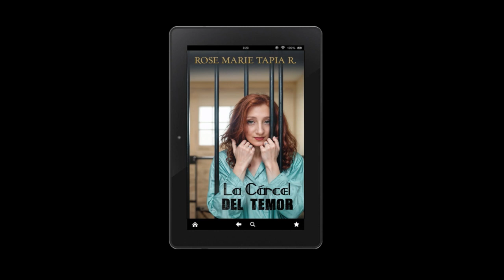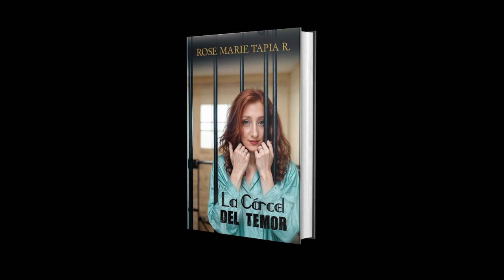EDICIONES RENOVADAS NUEVA PORTADA DIAGRAMACIÓN LA CÁRCEL DE TEMOR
Adéntrate en el desgarrador universo de Sofía, una mujer cuyo coraje y determinación desafían los límites de la oscuridad. Esta novela arroja luz sobre la realidad desgarradora de la violencia doméstica y la agorafobia, mostrándonos cómo la lucha por la libertad y la esperanza puede ser el mayor desafío de todos.
Sofía, nuestra protagonista, enfrenta la peor de las prisiones: aquella que aprisiona su alma y la sumerge en un abismo de desesperación. Víctima de la violencia doméstica y atrapada en las garras de la agorafobia, se ve obligada a librar una batalla épica por su propia supervivencia emocional.
Esta novela no solo es la historia de Sofía, sino también la historia de innumerables mujeres que sufren en silencio bajo el yugo de la violencia en sus propios hogares. Cada página nos sumerge en la angustia y el miedo que acechan a estas valientes mujeres, enfrentadas al riesgo de convertirse en meras estadísticas dentro de un flagelo social inaceptable.